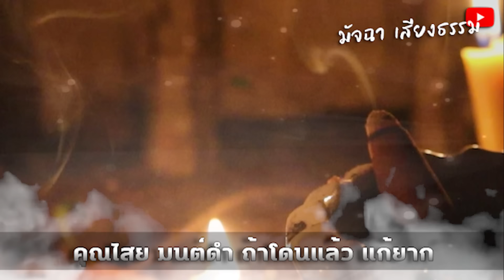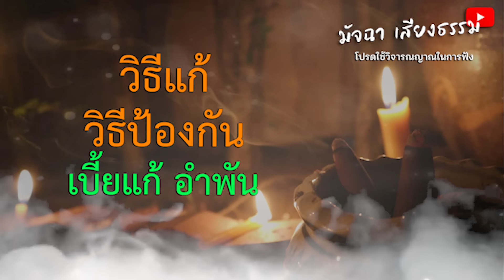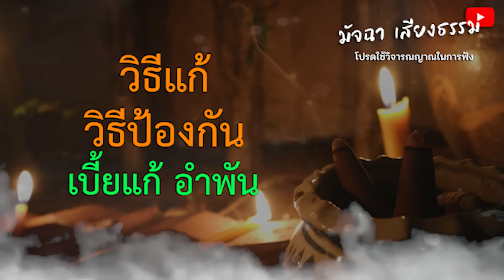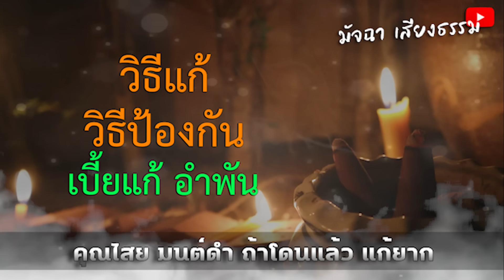น่ากลัวสุด!! เล่นถึงตาย 5อันดับ คุณไสย มนต์ดำ ถ้าโดนแล้ว แก้ยาก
น่ากลัวสุด!! เล่นถึงตาย  5อันดับ คุณไสย
มนต์ดำ ถ้าโดนแล้ว แก้ยาก